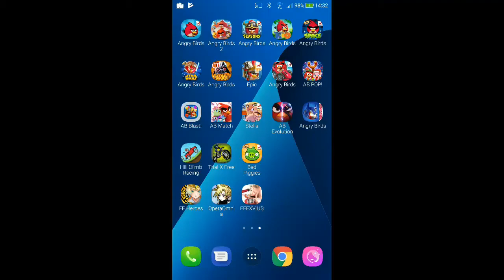Angry Birds Seasons - Ham'o'ween - Level 1-6 - 97,070 - World Record!